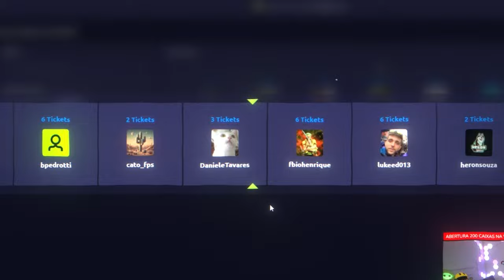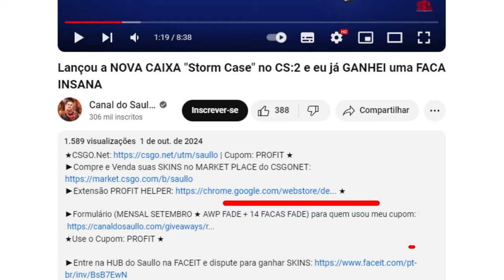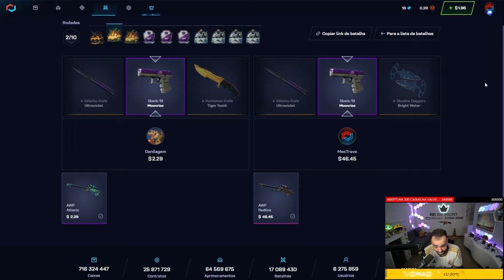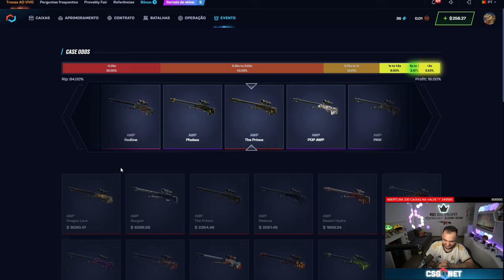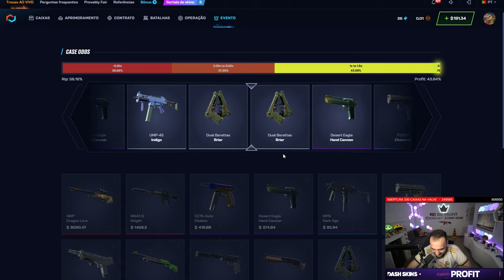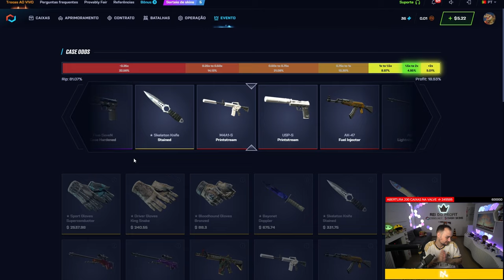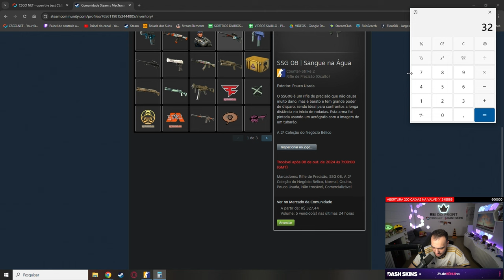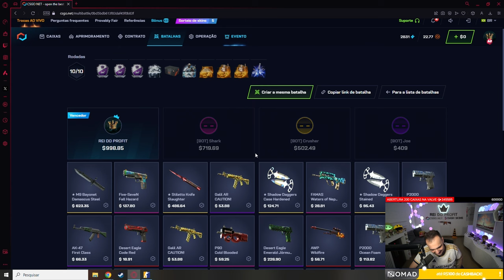Fiz uma 'Case Battle' vs CSGONET e GANHEI R$15.000,00 em SKINS de uma vez! 💰🔥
Nesse vídeo, eu entrei em uma BATALHA DE CAIXAS contra o CSGONET e saí com R$15.000,00 em skins! Foi uma disputa acirrada e cheia de emoção, com muitas surpresas pelo caminho!